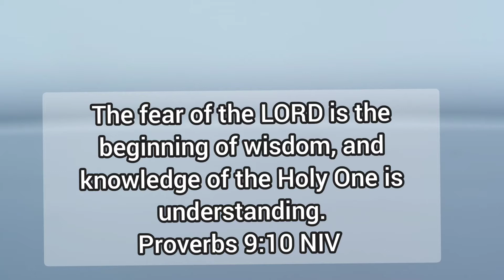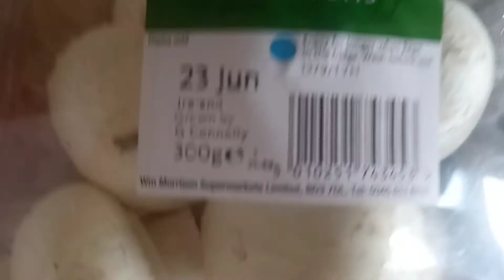Eggplant Part 2: How to Cook Eggplant Stew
Hello everyone, thank you for always supporting this channel, God bless you all.

How to make this Eggplant stew

Ingredients are as follow:
✓Eggplant, 2
✓Mushrooms, 1 tray
✓Onions, 3
✓Carrot, 1
✓Tomatoes, 2
✓Red pepper, 1
✓Olive oil, tiny/reasonable
✓Bonnet pepper, quarter
✓Okra, handfuls
✓Kipper fillets, 0.200kg
✓Cummin, tsb
✓Vegetable cube, 1
✓Turmeric, tsb
✓Salt half of tsb
✓Garlic powder, tsb
✓All purpose seasoning, tsb

Method
•Roast the Kipper
•Wash and chop the vegetables
•Blend the peppers, tomatoes, one onion and the carrot
•Put oil into the pan
•Add the onions
•Stir until are ready
•Pour the blended vegetables
•Allow to boil
•Add the mashroom and the spices
•Add the okra after few seconds
•Add the fish
•Lastly, add the eggplant
•NB: you may choose to or not to add water
•Cover and allow to cook till ready
•Lower the temperature and keep checking to avoid burning